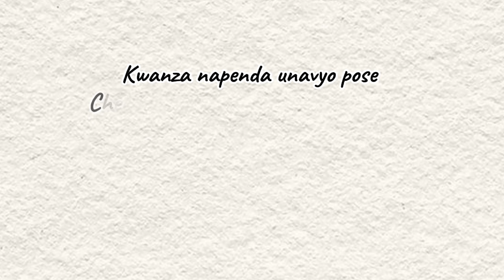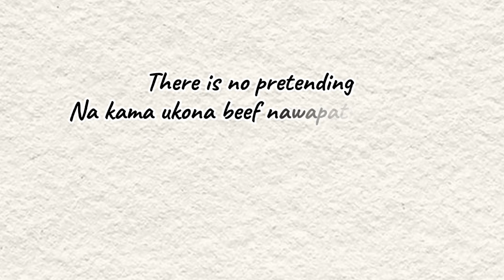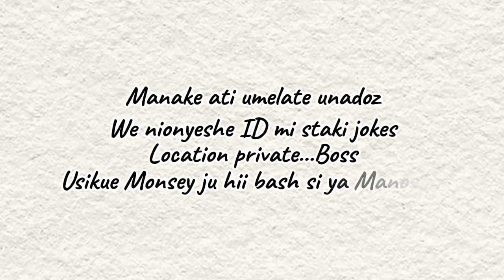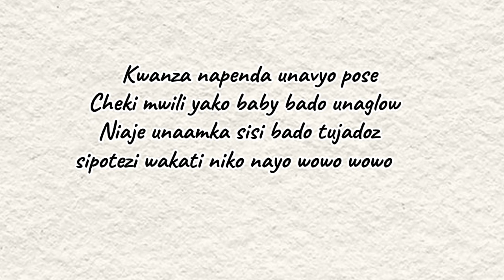Lil Maina -- UNAPOSE Ft AJAY & Boutross (OFFICIAL LYRICS)